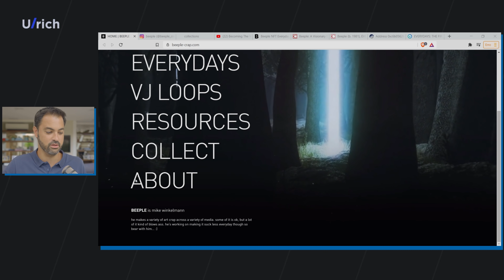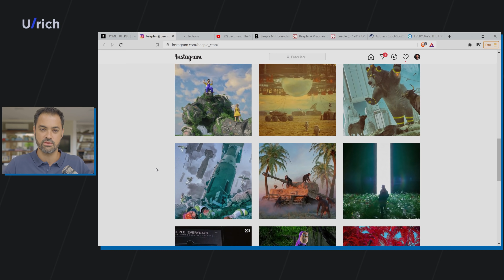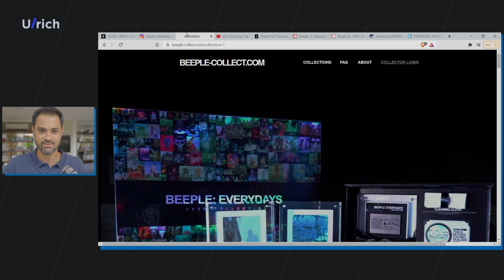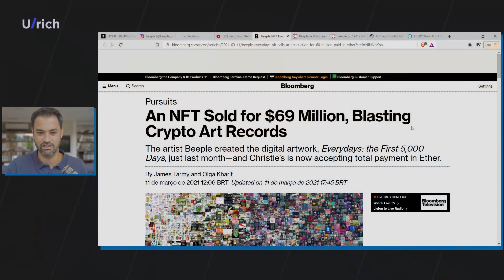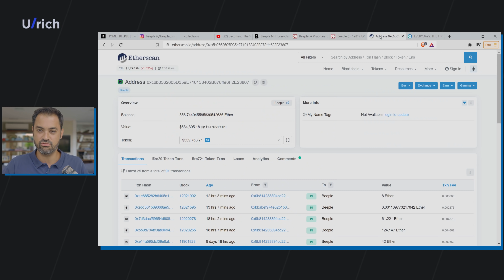NFTs e a mania da Arte Digital que vale milhões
FAÇA PARTE DO FOLLOW THE MONEY:
🔷 Assine agora Os chamados NFTs (non-fungible tokens) está a todo o vapor Mercado de tokens não fungíveis gera milhões de dólares e já atrai nomes tradicionais do mercado de arte como a casa de leilão Christies

PRECISA DE AJUDA PARA INVESTIR?

(0:00) Introdução
(0:32) O que são NFTs, tokens não fungíveis
(3:01) Mercado de NFTs explode em 2020 e o Beeple aproveita a onda
(5:02) Beeple aborda a Christies para fazer primeiro leilão de arte digital da casa
(6:34) Adivinhe o arremate ganhador do NFT "Everydays: 5000 Days" do Beeple
(10:56) Qual a moral ou utilidade dos NFTs?